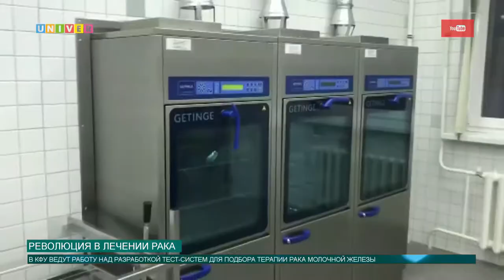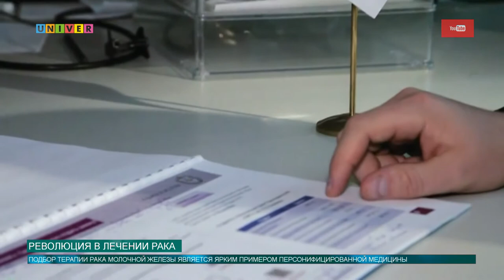Революция в лечении рака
Рак молочной железы является одной из наиболее часто встречающихся онкологических заболеваний среди женщин. Специалист Казанского университета  убеждён, чтобы увеличить процент вылечившихся, необходимо подобрать индивидуальный подход к проблеме и персонифицированный подбор терапии. О данном исследовании подробнее расскажет Аделя Шемелова.